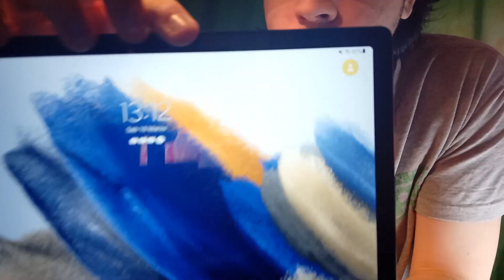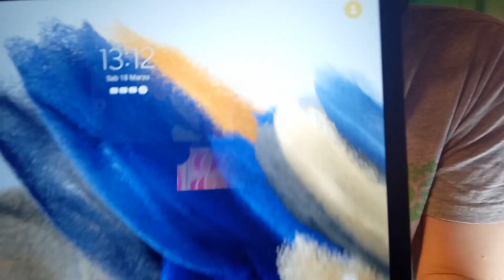😱FINALMENTE DELLE GIOIE - PREMI WL SECONDO ACCOUNT🥳[FIFA23]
Ciao ragazzi sono Pingu, nuovo video di Fifa 23 con i premi della Weekend League. Premi del secondo account, secondo voi cosa avrò trovato

Fatemi sapere se volete gli highlights della WL ogni settimana con ovviamente la cam per vedermi sclerare ed esultare a i gol fatti e subiti e tutto il resto, godetevi il video